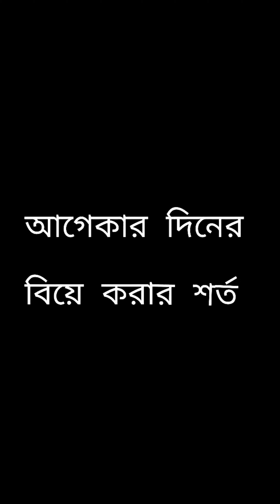বিয়ের কিছু দিন পর । Jonty's Blog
Hello guys,
কেমন আছো , আশা করি ভাল আছো , সুস্থ আছো । এই চ্যানেলটি বানানোর পেছনে আমার উদ্দেশ্য হল  Comedy funny  reels ভিডিও create করা

THANKS FRINDS
SOMNATH NASKAR